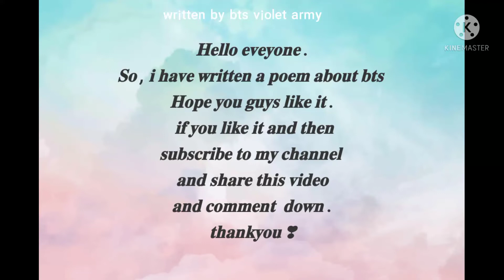𝐀 𝐩𝐨𝐞𝐦 𝐟𝐨𝐫 🇧 🇹 🇸 𝐬 𝐛𝐲 𝐦𝐞